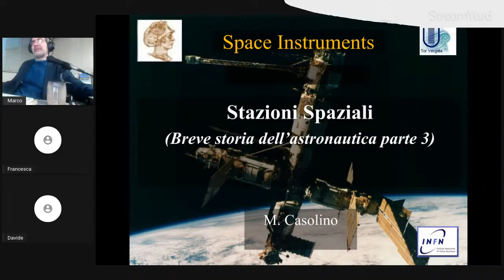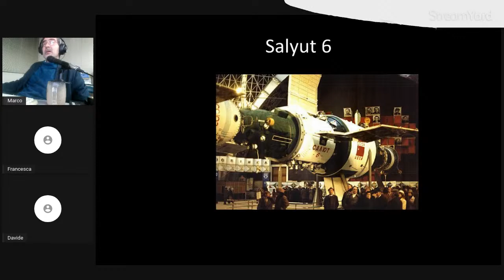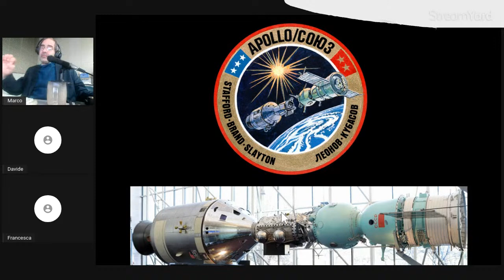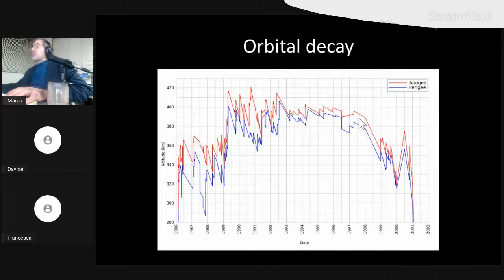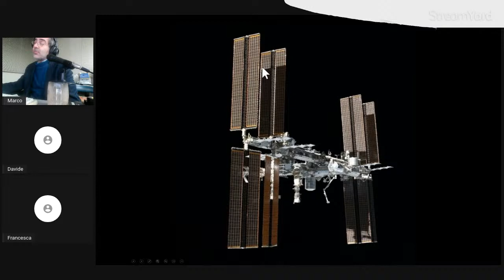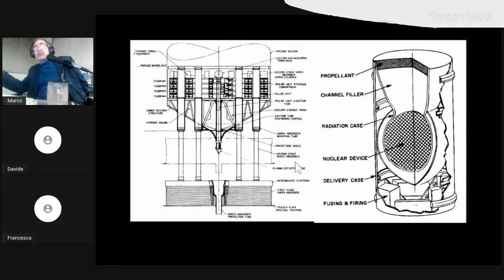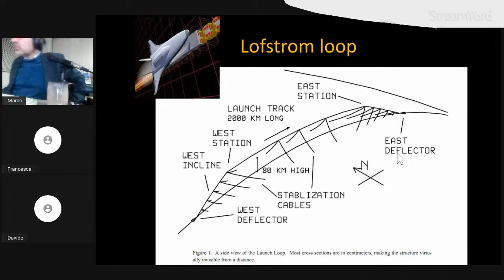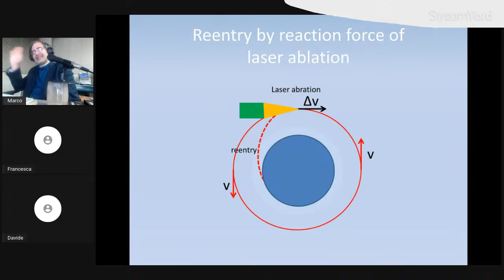Space Instruments, Lezione 12: Le Stazioni Spaziali (Breve storia dell'astronautica, Parte 3)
Lezioni del corso di Space Instruments tenuto per studenti del corso di laurea e di dottorato del Dipartimento di fisica dell'Università di Roma Tor Vergata. (il corso è aperto a tutti, la parte interazione radiazione materia richiede conoscenze di fisica classica e meccanica quantistica, la parte di strumentazione ed apparati spaziali è maggiormente fruibile ad un pubblico non specialista).

Realizzato in collaborazione con la SIPS, Società Italiana per il Progresso delle Scienze